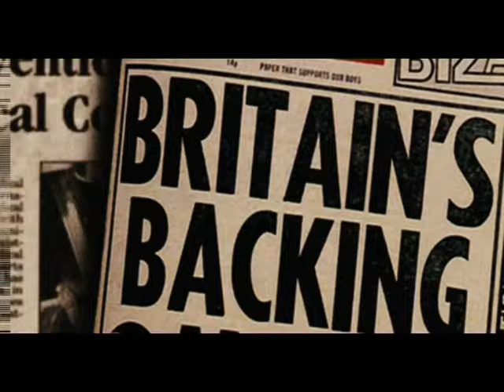TOOTS AND MAYTALS- THIS IS ENGLAND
toots and maytals